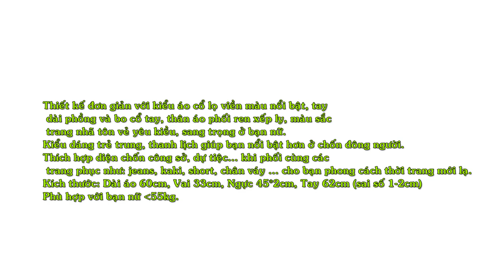Áo Voan Cổ Lọ Phối Ren Sang Trọng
Thiết kế đơn giản với kiểu áo cổ lọ viền màu nổi bật, tay dài phồng và bo cổ tay, thân áo phối ren xếp ly, màu sắc trang nhã tôn vẻ yêu kiều, sang trọng ở bạn nữ.
Kiểu dáng trẻ trung, thanh lịch giúp bạn nổi bật hơn ở chốn đông người.
Thích hợp diện chốn công sở, dự tiệc... khi phối cùng các trang phục như: jeans, kaki, short, chân váy ... cho bạn phong cách thời trang mới lạ.
Kích thước: Dài áo 60cm, Vai 33cm, Ngực 45*2cm, Tay 62cm (sai số 1-2cm)
Phù hợp với bạn nữ dưới 55kg.